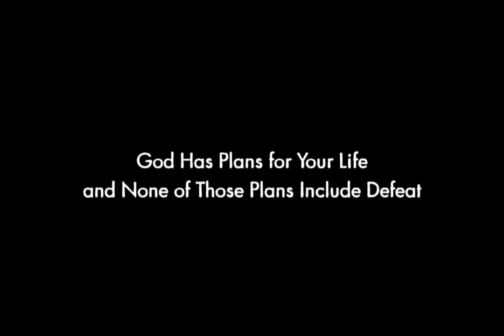At One Ment with The Godhead p 2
Have you been told that now that you've embraced the unconditional love of God, that He will change your life? Would you be surprised to hear that God is not interested in changing your life? He has a better plan.